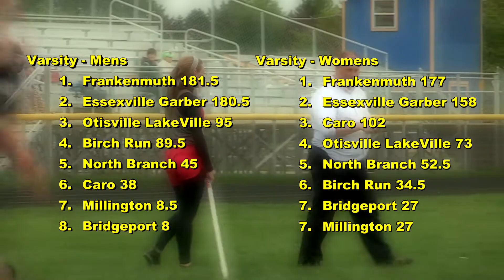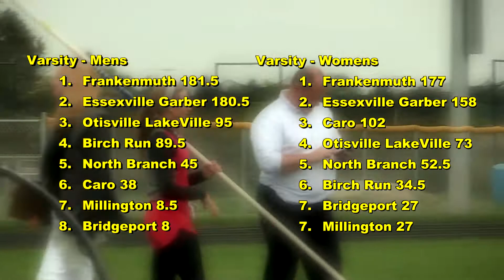2015 TVC Finals - Girls' Highlights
Highlights of the Frankenmuth Girls Track & Field team from the 2015 TVC (Tri-Valley Conference) Finals. The Frankenmuth boys and girls teams both were victorious on this evening but each must share the overall title of "Conference Champions" due to the point system employed by the conference to determine the champion based on early season loses to Essexville Garber.